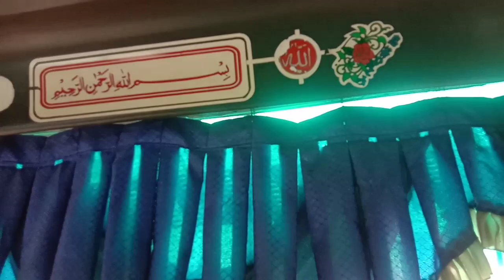Horas...ALS 236 Dari Klender Sudah Sampai Di Loket Panyabungan | Edisi Mudik Lebaran